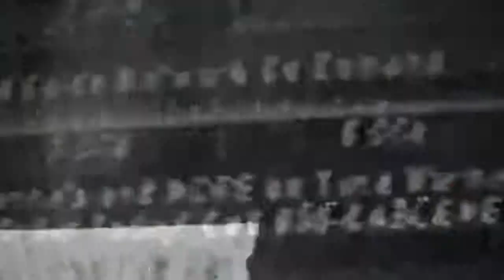VJing for SQUARE CLUB BATAM - The resident performers & Tata Janeeta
We were VJing for all the resident performers & special guest Tata Janeeta at Square Batam.